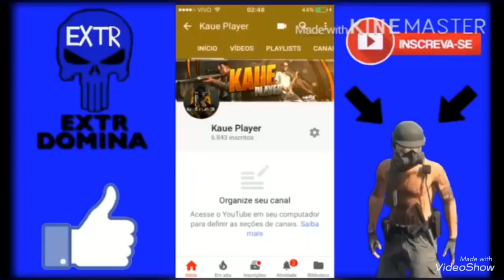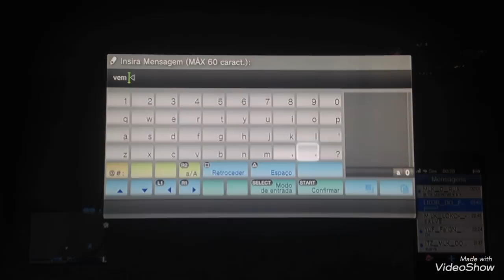LIDER DO CMD FPBR , MAIS UM FALADOR PRA COLEÇAO QUE SÓ SABE SUICIDAR!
ESTE CANAL É FOCADO EM GTA V ONLINE NO MOMENTO!!

FLW FAMILIA TMJ ATE O PROXIMO VIDEO!!